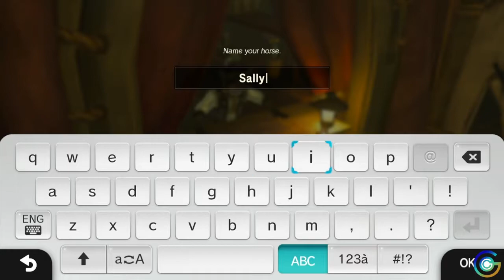BOTW - Entrance to Eldin - Walkthrough 50, pt. 7 (Eldin Tower)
After registering a second horse, Link heads out to solve a side quest, but continues on towards the Eldin Tower not knowing if the conditions will allow approaching it.